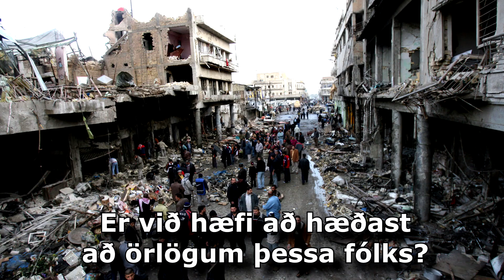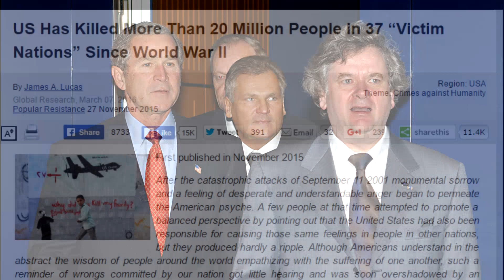Davíð hlær með stuðningsmönnum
Davíð Oddsson gerði grín að tölum látinna sem féllu í svokölluðu "stríði gegn hryðjuverkum" sem háð var eftir að hann sem forsætisráðherra veitti Bush pólitískan stuðning Íslands til innrásar í Írak.